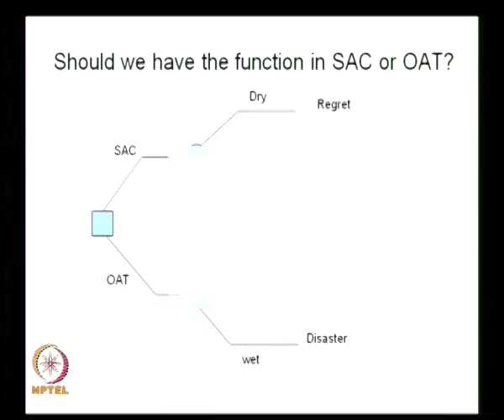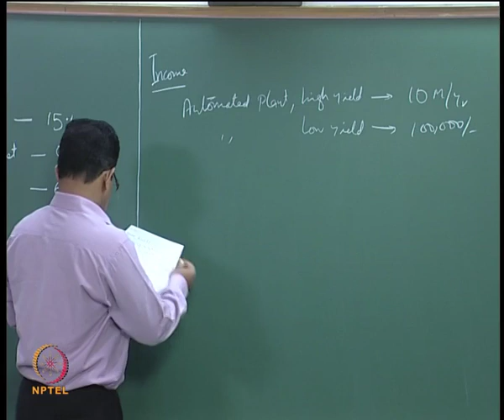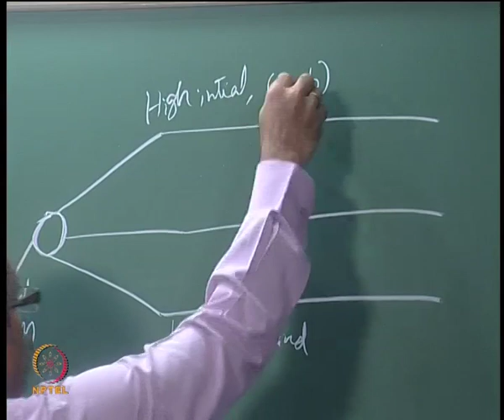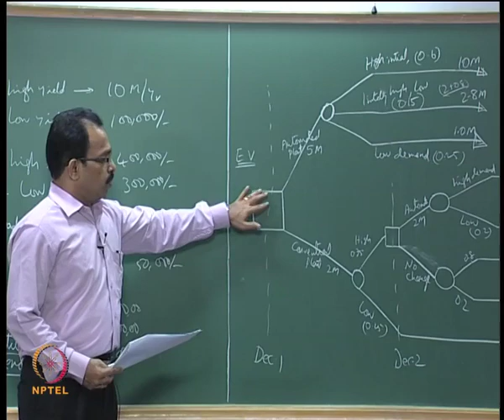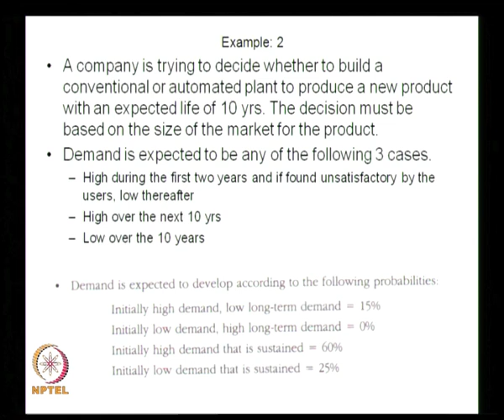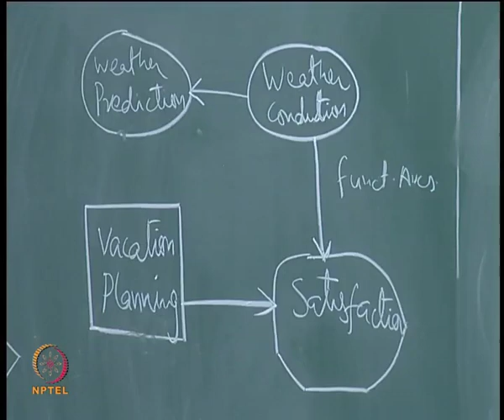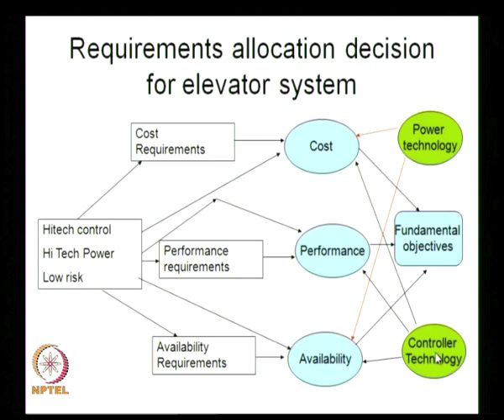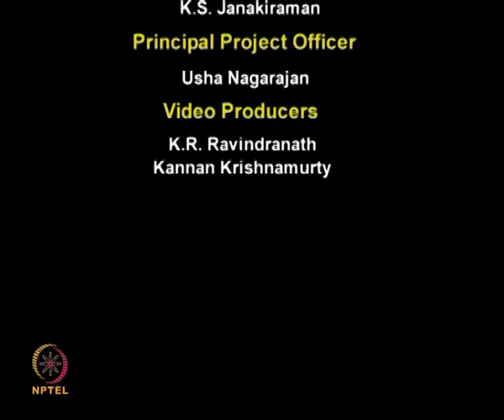Mod-01 Lec-30 Decision making in System Design( continued)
Principles of Engineering System Design by Dr. T Asokan,Department of Engineering Design,IIT Madras.For more details on NPTEL